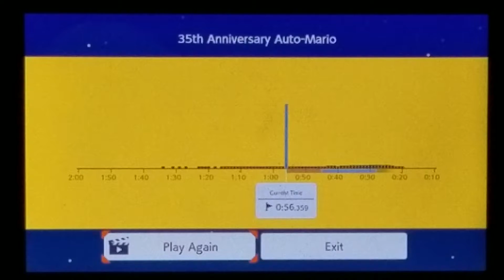Playing Ninji Speedruns: 35th Anniversary Auto-Mario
Extra MarioMaster 101